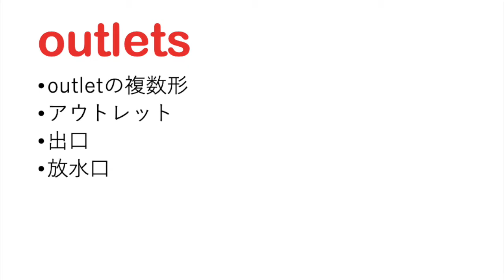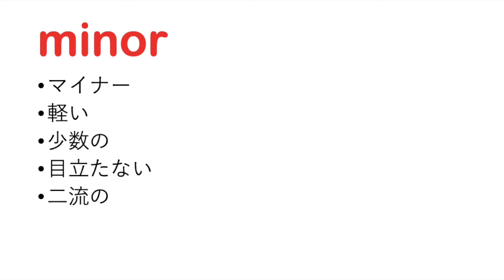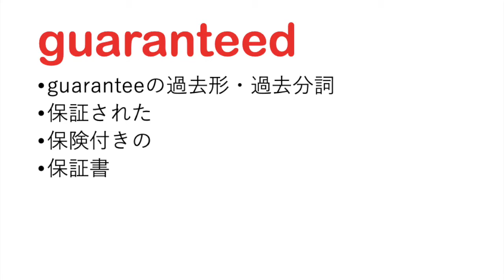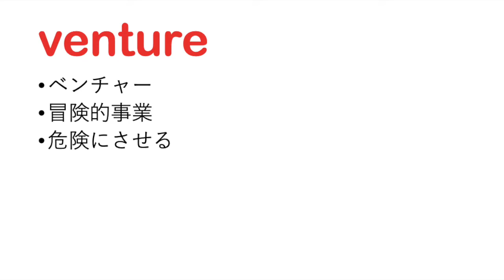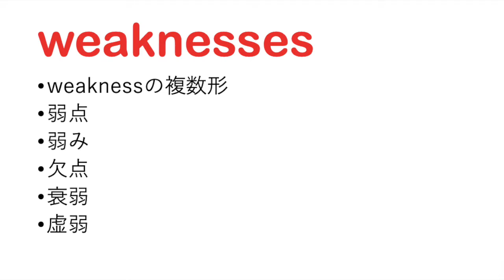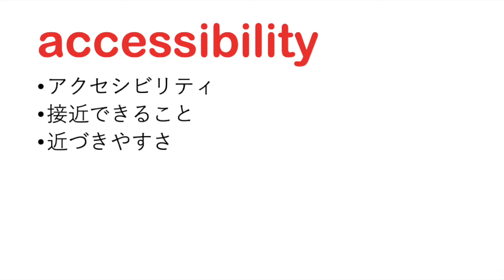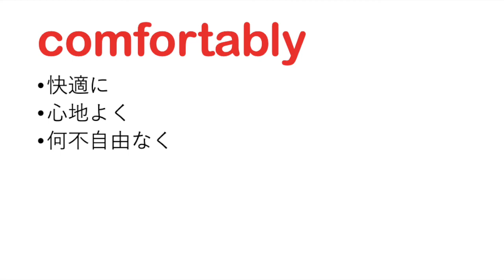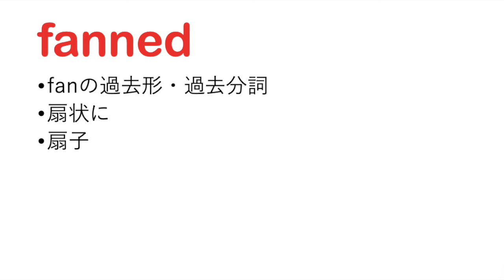【#51】 ネイティブに近づくための激ムズ英単語リスニング聞き流し